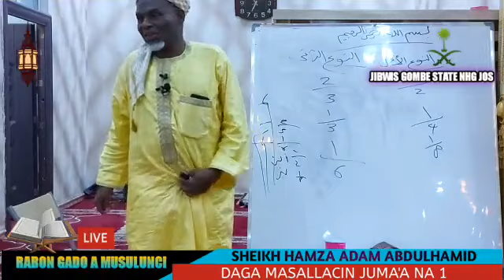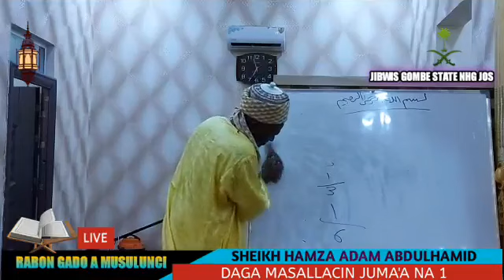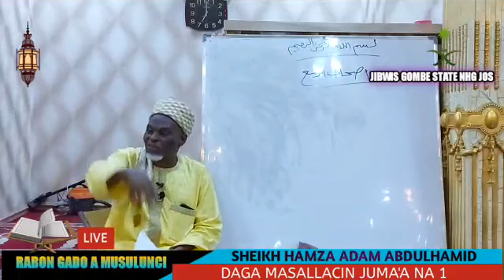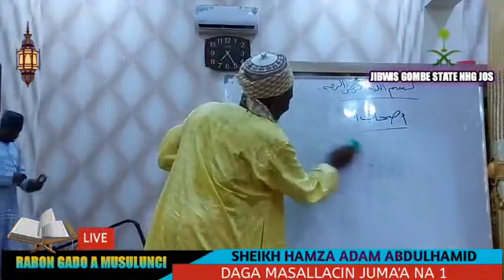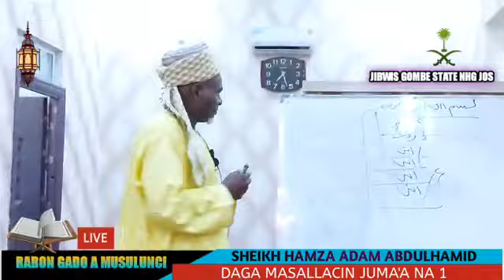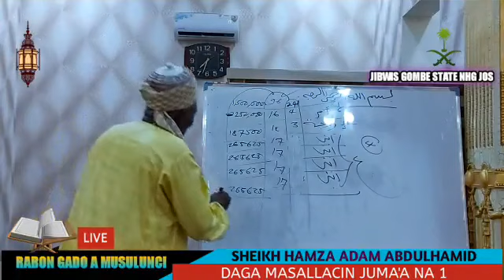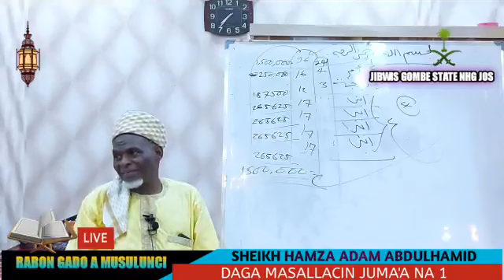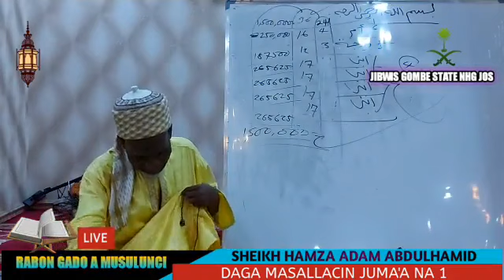Darasi na 16 Rabon Gado A Musulunci. Sheikh Hamza Adamu Abdulhameed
Darasi na 16.Maitaken Rabon Gado A Musulunci.
Daga Sheikh Hamza Adamu  Abdulhameed Shugaban  Majalisar Malamai Jibwis Gombe State National Headquarter Jos Nigeria

Wadda yake gabatarwa Duk Ranar Asabar tsakin sallan Magriba da Isha a Masallacin Juma'a na 1 dake New Commercial Area Gombe.